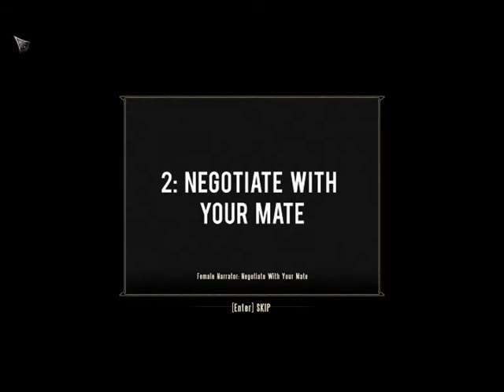Paul's Gaming - BioShock Infinite: Burial at Sea part17 - Perv Power [BLIND]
Can't see through clothes, 0/10.
Wouldn't want to see any of these mouldy people anyway...

Back to BioShock Infinite, and this time, we're back down in actual BioShock land!
Good to see Rapture again, in these mostly-decent DLC episodes.